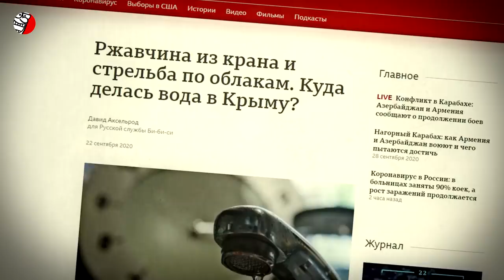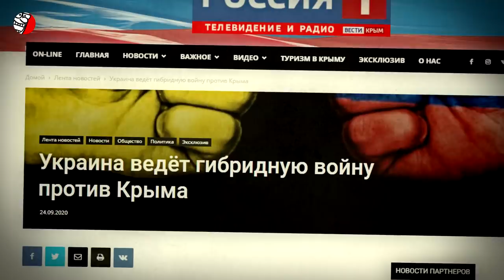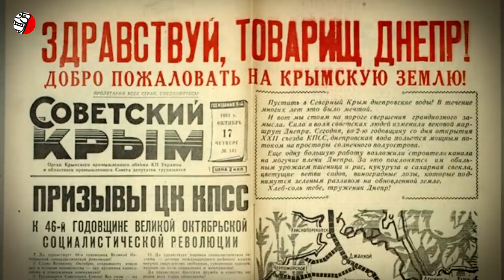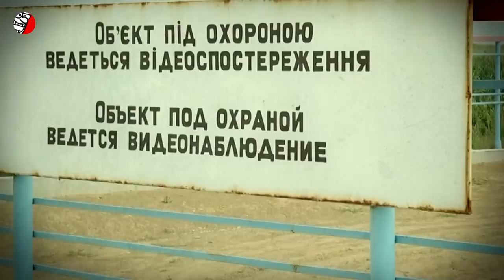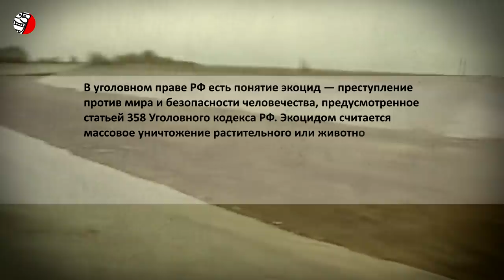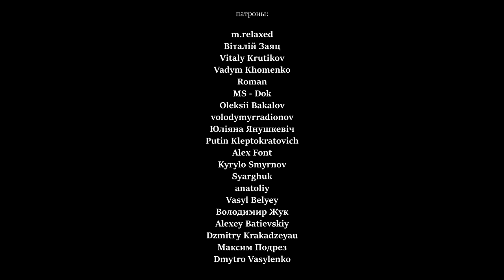ПУСТЫНЯ КРЫМ... ВОДЫ НЕ БУДЕТ (КАК РОССИЯ УБИВАЕТ ПОЛУОСТРОВ)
(образовательный, исторический контент)
В Крыму закончилась вода. “Что дальше? Да хоть камни с неба, мы на Родине!” Пересохшие реки, обмелевшие водохранилища и отсутствие воды в кране это и есть те самые “камни с неба”, о которых говорили сторонники захвата украинского полуострова Российской Федерацией. И теперь у крымчан отбирают немногочисленные колодцы, планируют использовать сточные воды и подают жителям ржавую воду по строжайшему графику, а также предлагают стрелять по облакам и обвиняют в водном кризисе конечно же ненавистную Украину, перекрывшую водную артерию - Северо-Крымский канал.
Что будет с бывшей всесоюзной здравницей? К чему стоит готовиться жителям некогда цветущего Крыма? Как Россия уничтожает полуостров? Смотрите подробнее в новом видео на канале hrendyabliki